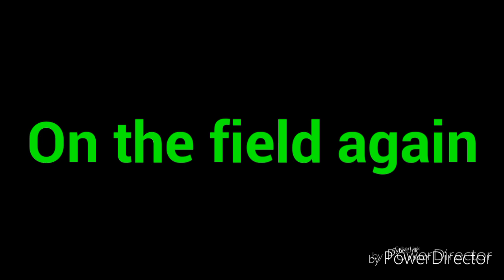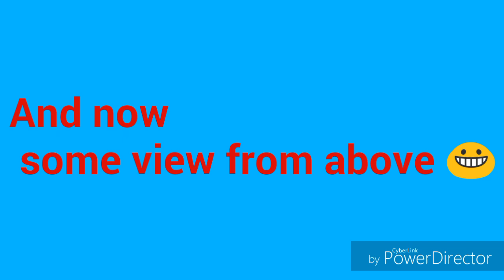On the field again (with Selec line on-board cam) - (Vid163)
Quadcopter: Cheerson Cx-20
On-board cam: Selec line TDC 5N3
Images from the land and a bit from the quadcopter.
P.X.: Cx-20 saga fans: I'm flying it just in manual mode, and a bit of altitude hold. I'm waiting the post man for a new little cheap grandangular cam to put on this quad. Since, like you can see this one tested anew today is not good enough. And more, is impractical since is difficult , from under the drone to be seen the on going rec on/off state.
Even thanx to everyone that tried to help me with this quad (with faulty gps? compass? tx?..). And all the comments here and below other videos too.
That has not been really something of a chorus, but
Anyway, THANK YOU!!!
The Saga continue...